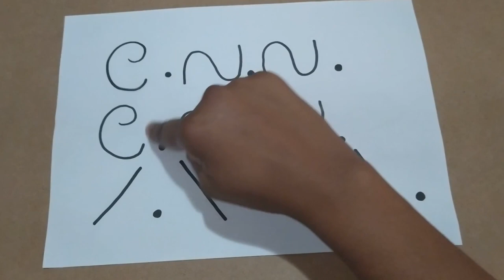Video aula Musicograma - Para Elisa (Beethoven)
Atividade elaborada para trabalhar as habilidades do ensino de Arte:

(GO-EF02AR24) Conhecer e experimentar brinquedos, brincadeiras, jogos, danças, canções e histórias de diferentes matrizes estéticas e culturais.
(GO-EF02AR23) Reconhecer e experimentar, em projetos temáticos, as relações processuais entre a linguagem musical e as diversas linguagens artísticas.
(GO-EF02AR02-B) Conhecer os elementos constitutivos das artes visuais: o ponto, a linha, a forma, a cor, o espaço, os planos, a textura, explorando diferentes suportes, ferramentas, materiais e técnicas tradicionais e alternativas, como componentes fundamentais para a composição, expressão e poética artística.
(GO-EF02AR13-D/E) Compreender e respeitar a diversidade musical de outras culturas, conhecendo e apreciando diversos gêneros musicais.